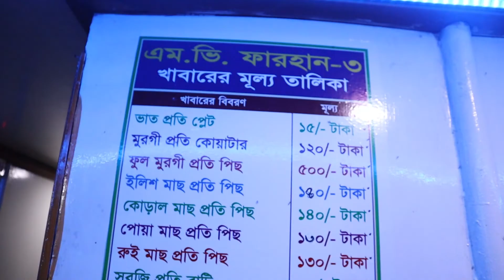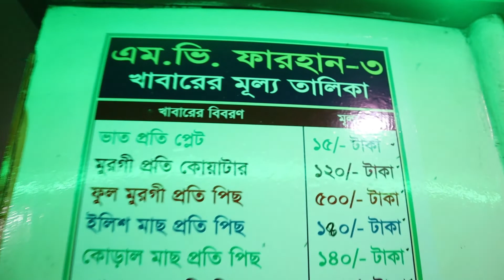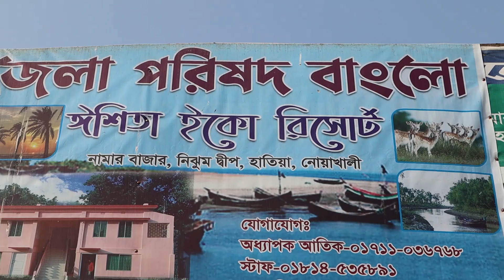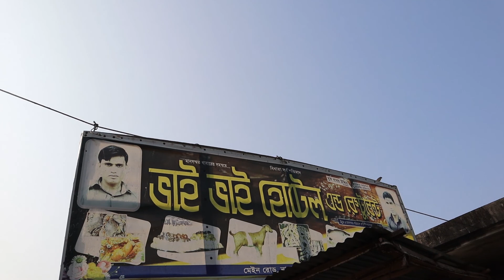রোমাঞ্চকর ও রহস্যময় অরণ্যঘেরা এক নির্জন দ্বীপের গল্প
১- ৩ ০০ = যাওয়ার উপায়।
 ৩ ০০ - ৬ ০০ = লঞ্চের খাবার।
৮ ০০ - ১০ ৩০ = তমরুদ্দি ঘাট থেকে স্থল পথে নামার বাজার যাওয়ার উপায়।
১০ ৩০-  ১২ ০০ = তমরুদ্দি ঘাট থেকে জল  পথে নামার বাজার যাওয়ার উপায়।
১২ ০০ - ১৫ ০০ = নিঝুম দ্বীপের কটেজ।
১৫-০০- ১৯-০০ = নিঝুম দ্বীপের স্পেশাল খাবার।

ঢাকা থেকে নিঝুম দ্বীপ যাওয়ার সহজ রুটটি হলো – সদরঘাট থেকে লঞ্চে হাতিয়ার তমরুদি। এ পথে দুটি লঞ্চ নিয়মিত চলাচল করে।  ঢাকা থেকে ছাড়ে বিকেল সাড়ে ৫ টায় আর তমরুদি থেকে ঢাকার উদ্দেশ্যে ছাড়ে দুপুর সাড়ে বরোটায়এছাড়া প্রতিদিন ঢাকার সদরঘাট থেকে এম.ভি তাসরিফ-১, তাসরিফ-২ এবং এম.ভি ফারহান-৩, ফারহান-৪ ছেড়ে যায়। তাসরিফ-১ ও তাসরিফ-২ বিকাল ৫:৩০ মি. ও সন্ধ্যা ৬.০০ টায় হাতিয়ার উদ্দেশ্যে ছেড়ে যায়। ডেকের ভাড়া ২৫০-৩০০ টাকা প্রতিজন এবং কেবিন ১000 টাকা ( সিংগেল) এবং 1800 টাকা ( ডাবল) তবে এই ভাড়া মাঝে মাঝে কমে লঞ্চ কর্তৃপক্ষ কর্তৃক।

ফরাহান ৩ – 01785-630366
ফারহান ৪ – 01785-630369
তমরদ্দি থেকে যদি স্থলপথে যেতে চান তবে আপনাকে প্রথমে সি এন জি যোগে মোক্তারিয়া ঘাটে যেতে হবে। মোক্তারিয়া ঘাট পর্যন্ত সি এন জি যোগে যেতে ভাড়া পড়েছিলো ৫৫০ টাকা।এরপর  বন্দর টিলা ঘাটে যেতে হলে ট্রলার অথবা স্পিড বোদে যেতে হবে,স্পিড বোডে যেতে জনপ্রতি ৭০ টাকা করে,আর ট্রলারে যেতে ৩০ টাকা।
বন্দরটিলা থেকে মটর সাইকেল অথবা সি এন জি  যোগে নামার বাজারে যাওয়া যায়,ভাড়া পড়বে ১০০ টাকা জনপ্রতি।